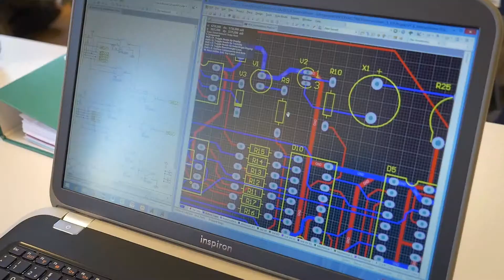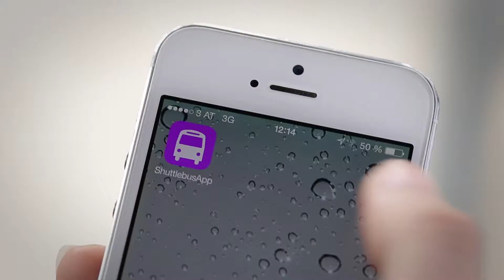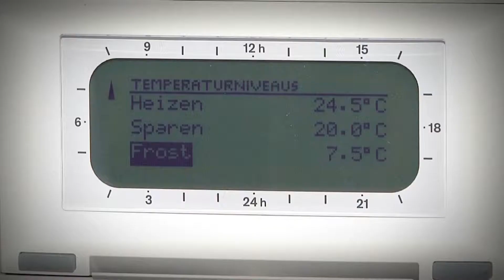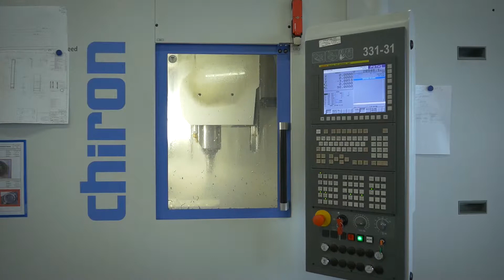Imagefilm HTL Hollabrunn "Extended Version"